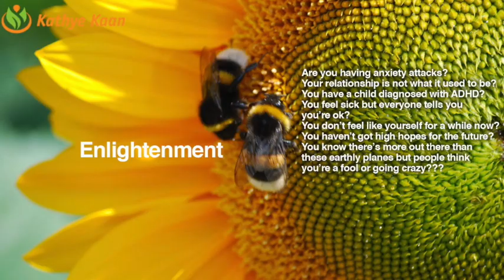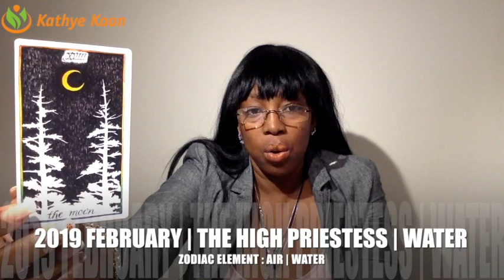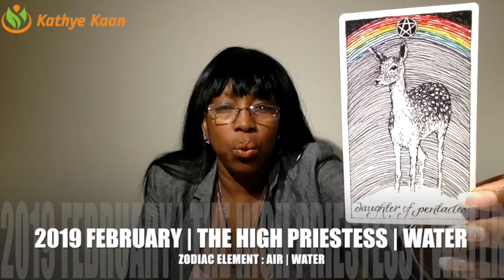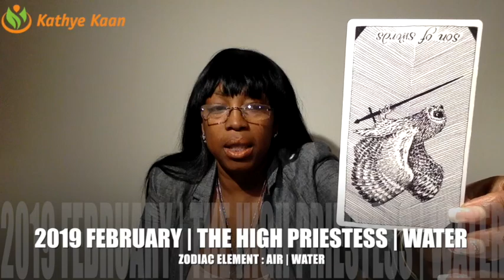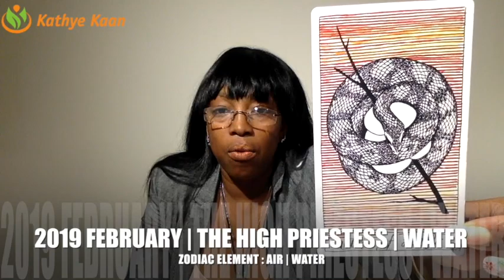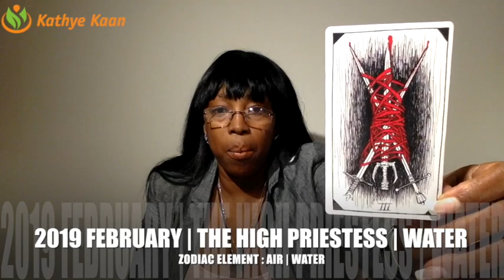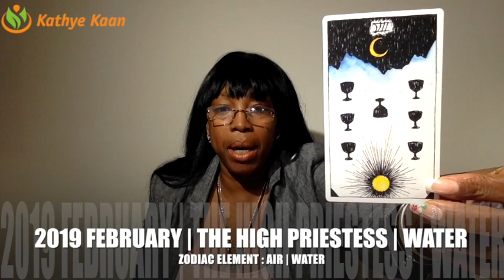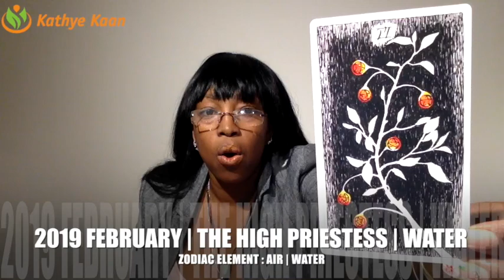CAPRICORN FEBRUARY 2019 | EXPECT PROMOTION | NEW FOUND STABILITY | MONEY IS COMING IN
Watch the full & extended part of the Capricorn February 2019 Reading on demand:

Find out what the month of February has to offer for you Capricorn signs. I use a combination of my gift,  tarotcards, numerology and astrology to provide monthly energy vibration readings for all Zodiac Signs.

1-on-1 Live private chat on Youtube. I will pull cards for you per request and you can enter information and questions in the chatbox. I offer 10, 20, and 30 minutes options:

Read my eBook ‘Removing The Veil Of Illusion - A Guide To Ascension’: